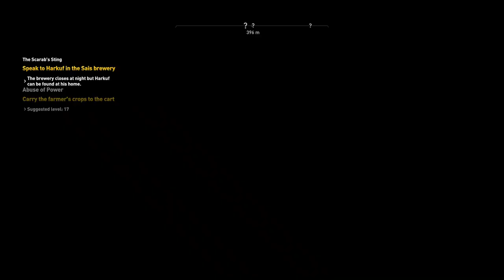Assassin's Creed Origins - Part 8 | Full Gameplay | Assassins Creed Game